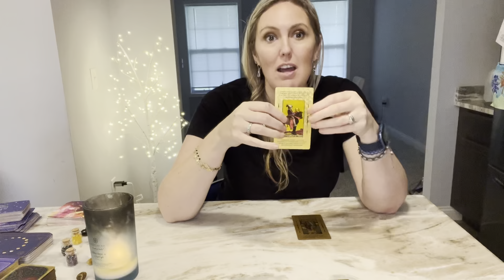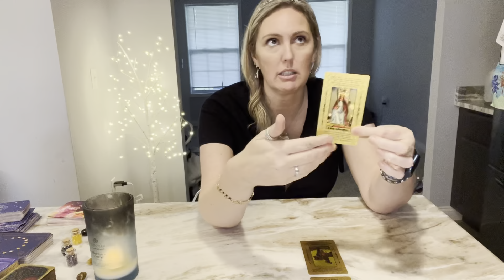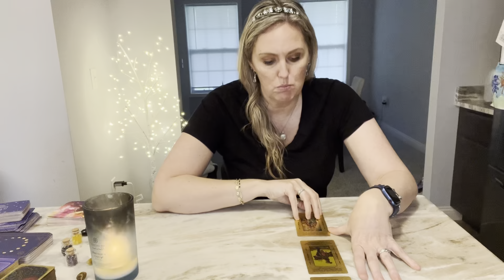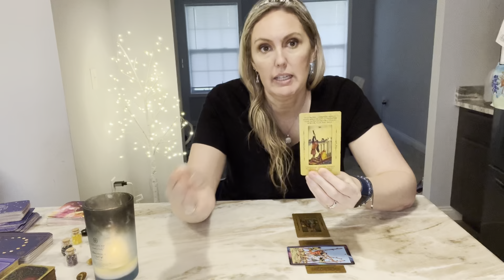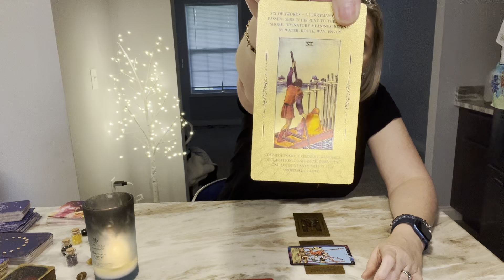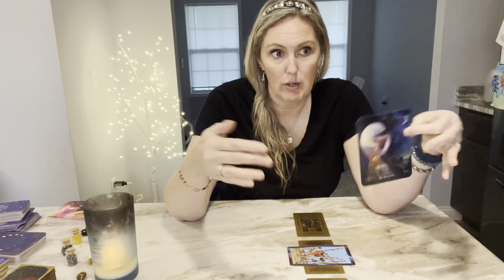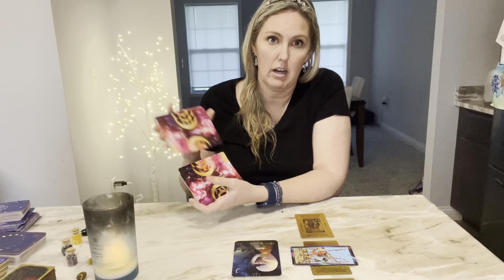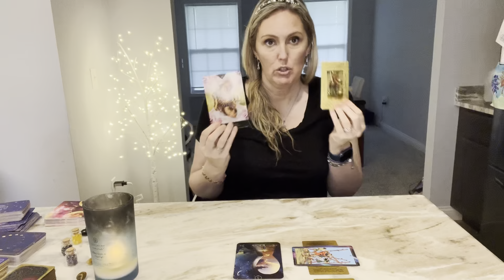CAPRICORN ♑️-💥MONEY💥💰💰 FINANCIAL ABUNDANCE- Moving into a much more financially abundant place!!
Capricorn General Tarot Weekend General Energy Reading. Peace and Love to you all! ✌️❤️